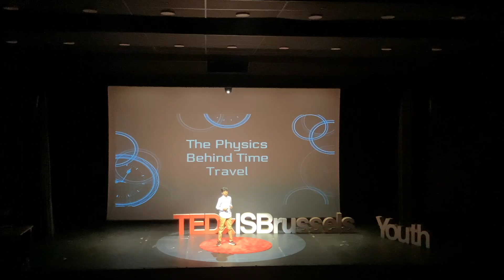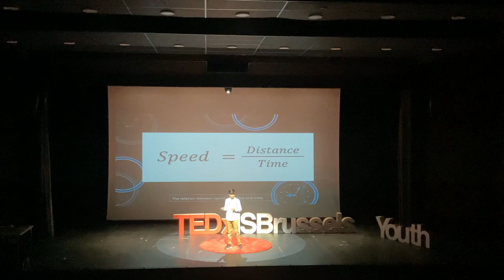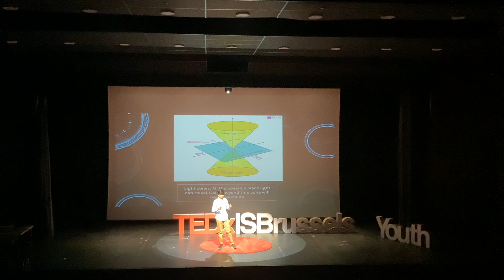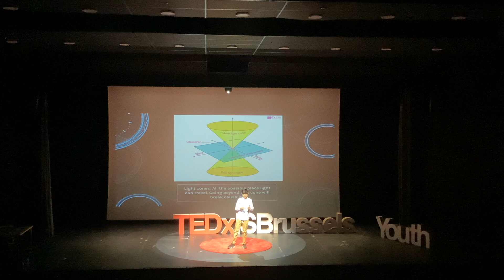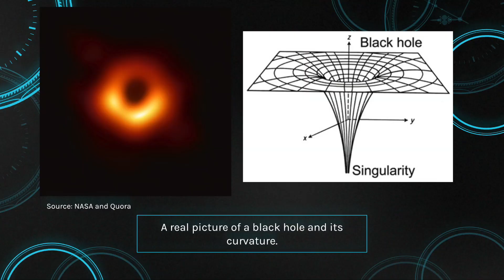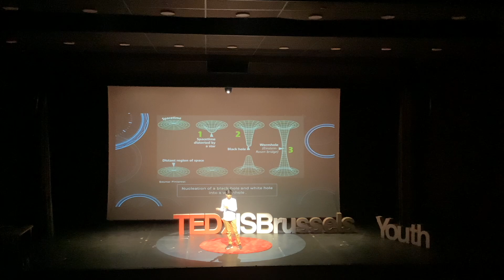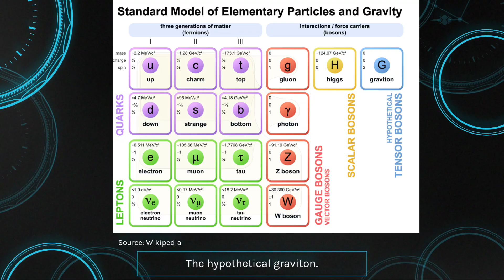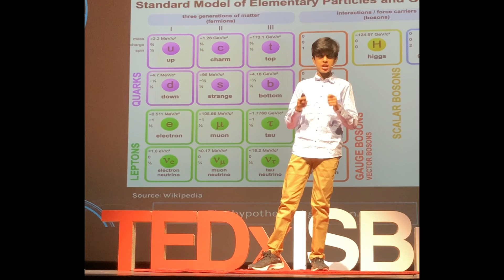The Physics Behind Time Travel | Sri Karanam | TEDxIS Brussels Youth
Exploring the physics behind time travel.  Sri is a high school student. This talk was given at a TEDx event using the TED conference format but independently organized by a local community.